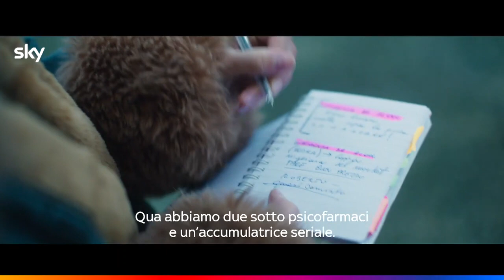voir série Christian en streaming 2022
Lorsque les stigmates apparaissent sur les mains de Christian, accompagnés d’autres pouvoirs, sa vie violente d’homme de main est bouleversée.